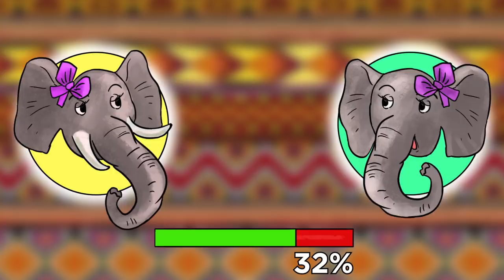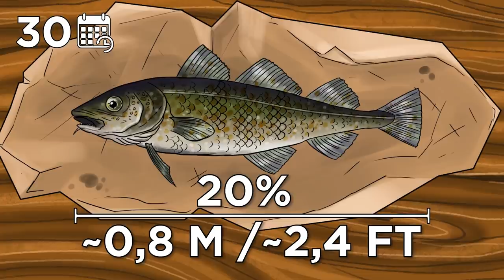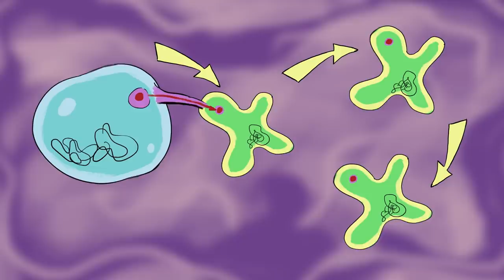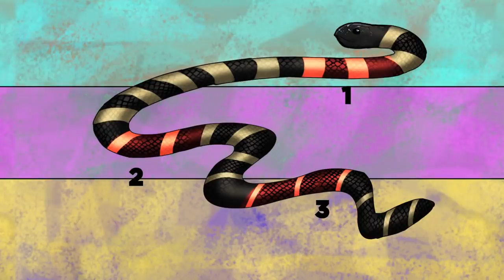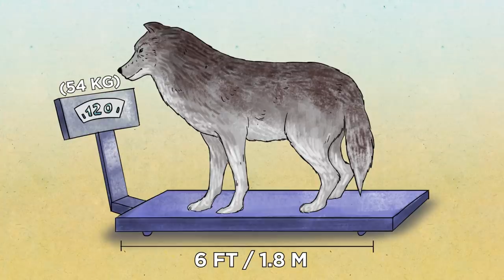Animals Forced To Evolve By Humans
Humans are changing the evolution of a number of animals. Lets find out about the strange ways animals have been forced to evolve by human activities.

Legal Stuff.